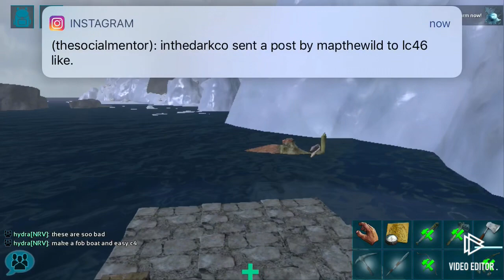Ark Mobile road to alpha [E1] scouting alpha Alliance!